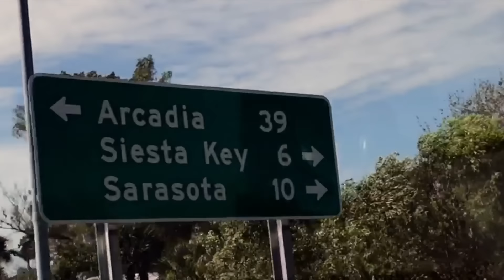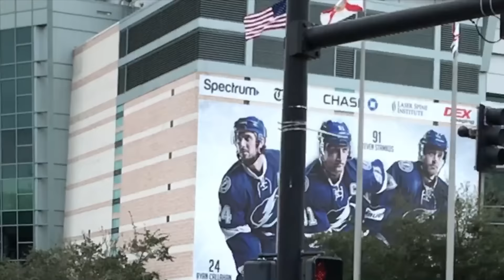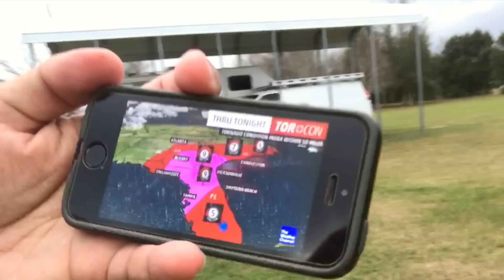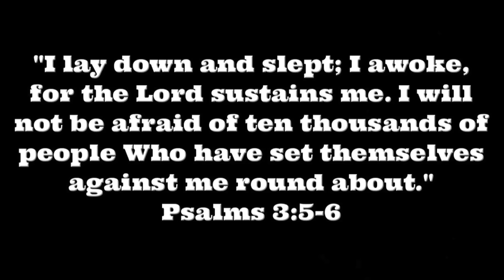Van Life; Siesta Key Fail: Tornado Warning!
All Music Credits Are From Highway Wildflowers Bird Creek, Lone Trail Silent Partner, The Hours Topher Mohr and Alex Elena, Lazy Day by Audionautix is licensed under a Creative Commons Attribution license

Luis F
Rolling Earth-Ship